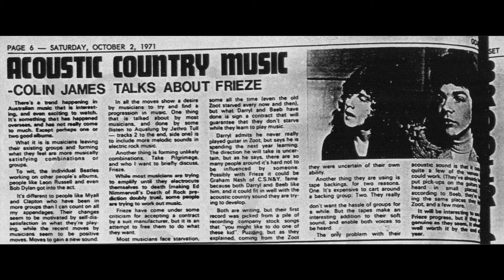Frieze - Young Man's Lament (1971)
Non-album single b side